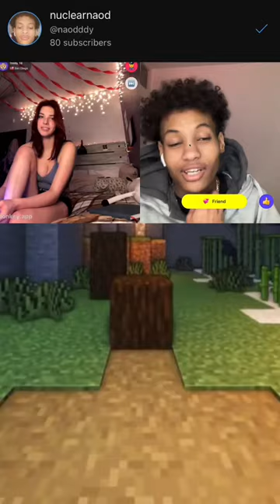Noo way she did that 😳😳😳!!!